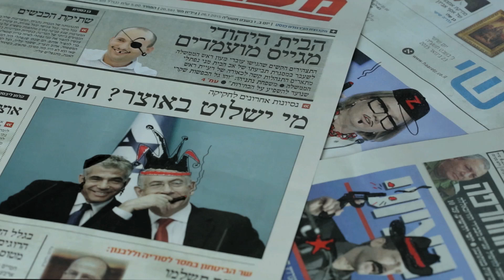Israeli News Promo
Director: Amit Krasny
DOP: Amir Volanski
Editor: Hemi Solomon

Creative dir IBA: Eyal Benbenisty